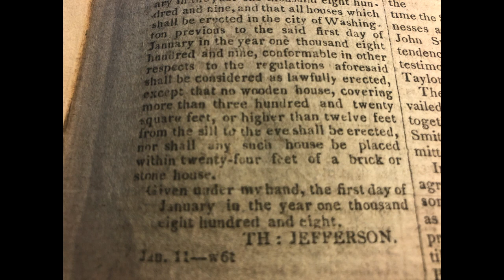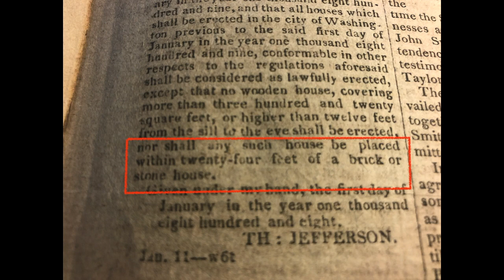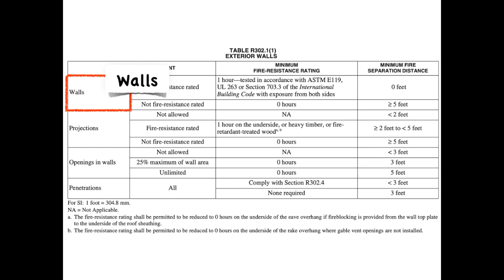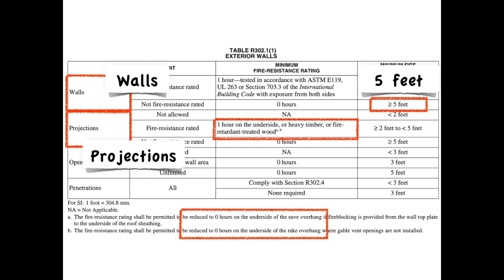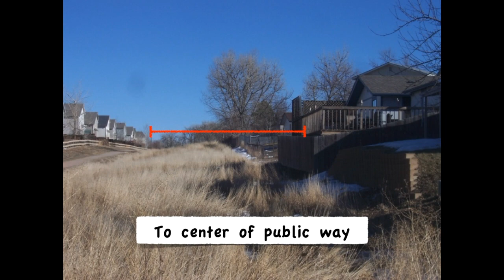Fire separation distance for decks (IRC)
The question of fire separation distance for deck comes up often, and it came up again today.  So I threw together this video with a clip from my On-Demand course at BuildingCodeCollege.com